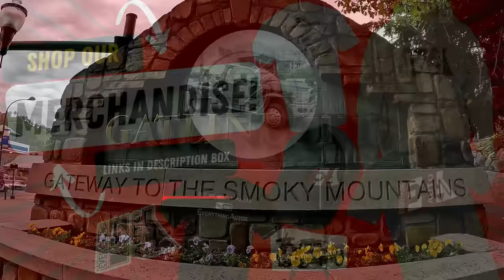Rollover Recovery Requires Two Tow Trucks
COMMISSION ELIGABLE Amazon Storefront for products we use daily:

Chapters
0:00 Assessing the scene
8:09 Setting up to winch
12:01 Winching
35:31 Pickup of the scene and damage assessment
39:39 Discussion

Gary's T-Shirt Design: